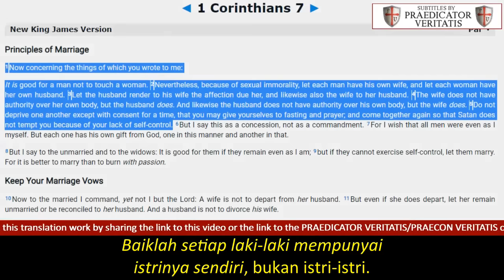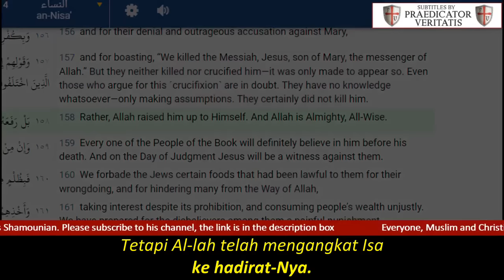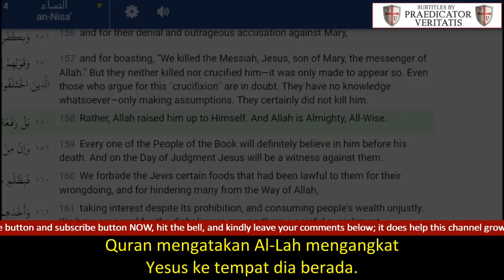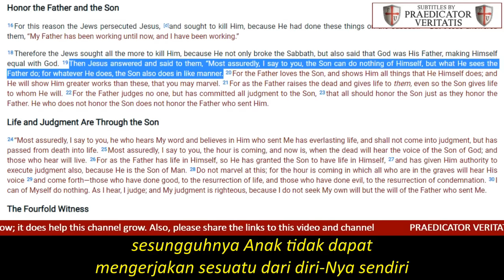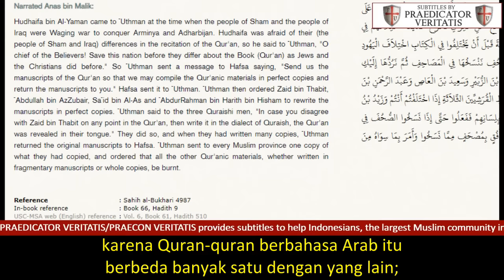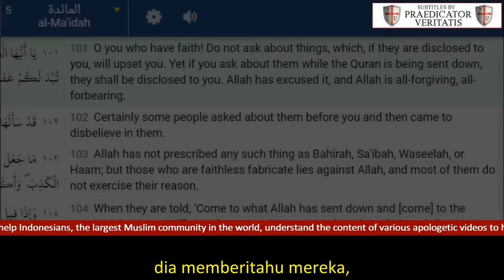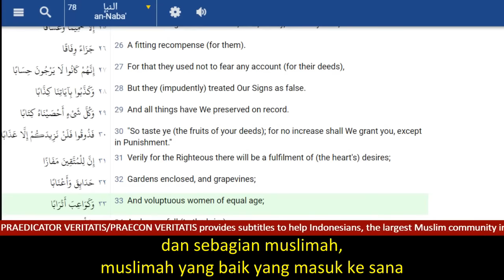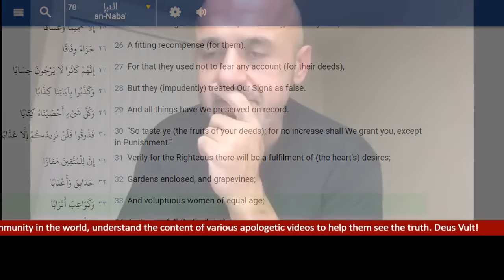A Muslim Girl Becomes Embarrassed While Discussing the Teachings Of Her Faith | Sam Shamoun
This channel doesn't belong to Sam Shamoun.
Sam Shamoun's official YouTube channels are:
Anyone is welcome to ask or debate Sam on Skype - benny_malik3 while Sam is live on the SHAMOUNIAN channel.

This channel provides hardcoded (permanent) Indonesian subtitles to help Indonesians, the largest Muslim community in the world, understand the content of various apologetic videos. That way, it allows them to see the truth about Islam.
Deus Vult!

We cannot rely on monetization and advertisements, so please support this translation work
USDT - Network: Tron (TRC20) - THBZoS6bxGF283m3q4aGmtoGUrE3ETb7Mi
Bitcoin - Network: Bitcoin - 15TDLfFa7DMR5dt5rYrgKByvLz72GZEURw
Ethereum - Network: Ethereum (ERC20) -  0xa80f0ca3d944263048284e557cb54bbc70060b5c